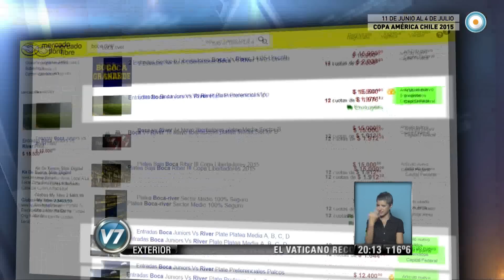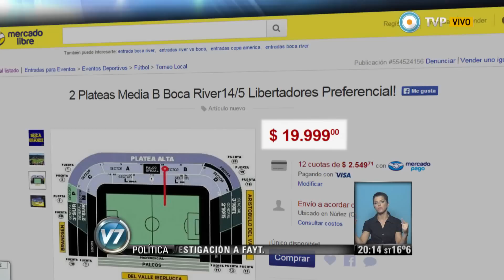Visión 7 - Mañana, el Superclásico de las definiciones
Boca realizó su última práctica antes del crucial superclásico y el entrenador Rodolfo Arruabarrena sorprendió con una variante: la inclusión en la defensa de Guillermo Burdisso por Marcos Torsiglieri. (Gabriela Previtera/ Deportes). Emitido por Visión 7, noticiero de la TV Pública argentina, el miércoles 13 de mayo de 2015